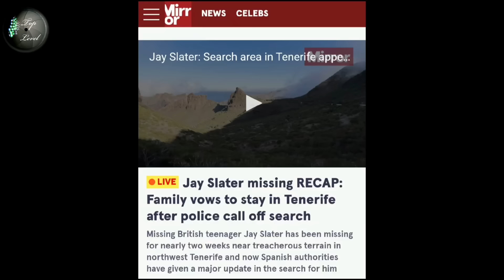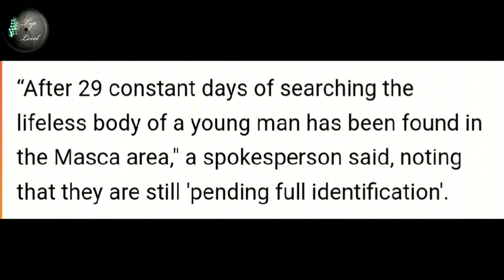Jay Slater The Setup where was Jay Slater for 29 days?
Where was Jay Slater for 29 days? Why couldn't the experts find him?

They new the location of the last phone ping and yet they still couldn't find him? Was he put there at a later date or did somebody do something to him? It's very suspicious that he was found just yards away from the phone after such a long time.

Is this a Setup?

Take care

T.L